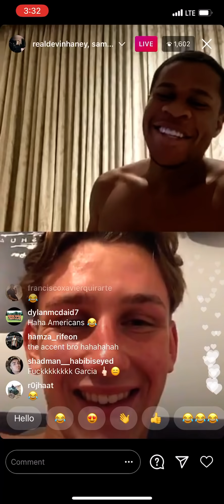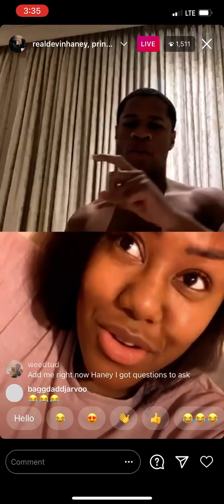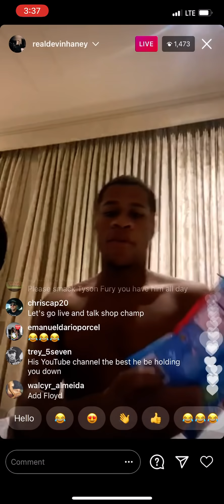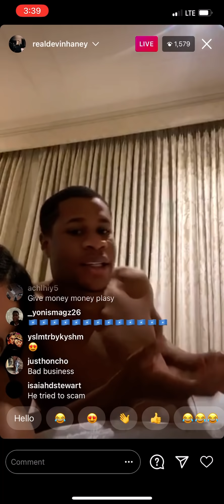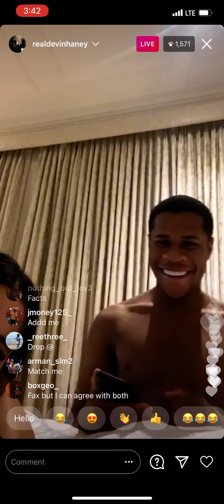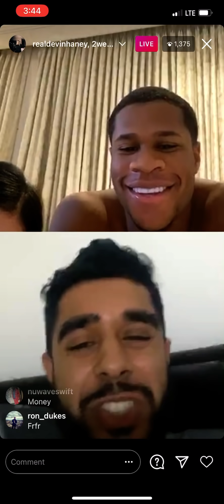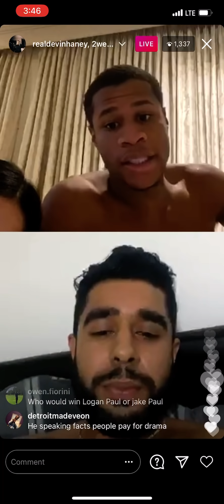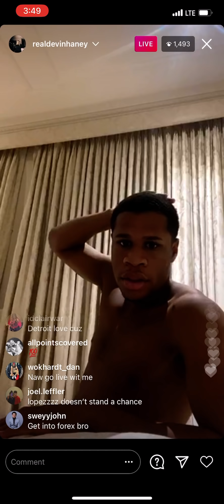Devin Haney talks Ryan Garcia says a barber wanted to charge and $500 for a haircut